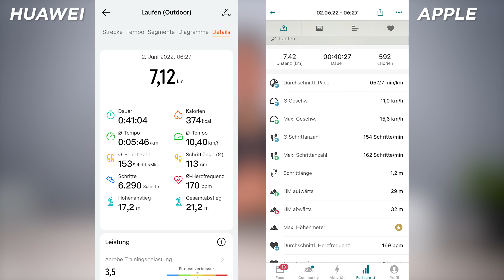Huawei Watch GT 3 Pro: Die Uhr für alle Fälle! - Test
43 mm Keramikversion bei Amazon kaufen
46 mm Titanversion bei Amazon kaufen

Die Huawei Watch GT 3 Pro schafft eine Verbindung von Design & Funktionalität, verlangt dafür aber auch einen stolzen Aufpreis von 300€ gegenüber dem Vorgänger. Ist das gerechtfertigt?

0:00 Intro
0:42 Design & Verarbeitung
2:35 Display
4:00 Bedienung
4:55 Sportmodi
6:23 Tracking
8:30 Betriebssystem & Funktionen
10:05 Akku & Laden
11:05 Preis
11:30 Fazit

⚙️ Unsere Ausrüstung ▼
Close-up-Kamera (inkl. Kit-Objektiv)